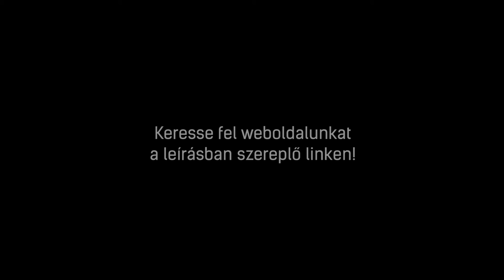Bosch WAT28660BY | Elöltöltős mosógép bemutató videó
A Bosch WAT28660BY Elöltöltős mosógép 5 év garanciával megvásárolható a BOSCH Online Márkaboltban. További információkért kattintson a következő linkre:

A Bosch WAT28660BY Elöltöltős mosógép leghasznosabb tulajdonságai
►VarioPerfect™ opció
►SpeedPerfect, EcoPerfect
►ActiveWater™ technológia
►EcoSilence Drive™ motor